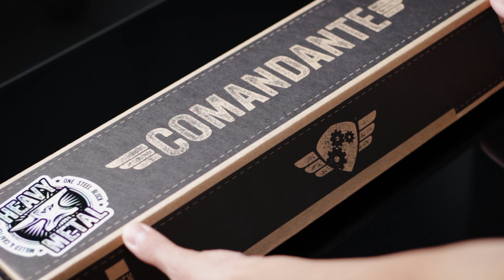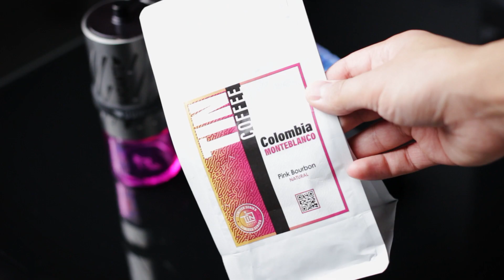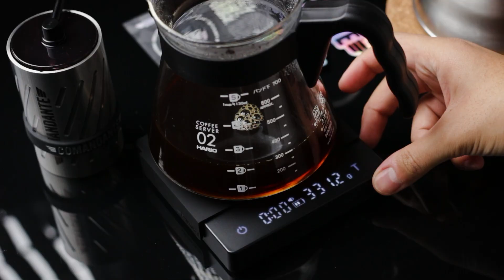Comandante C60 Baracuda Unboxing & Brewing: Colombia Monteblanco Pink Bourbon Adventure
Comandante C60 Baracuda® is more than just a coffee tool; it's a work of art, meticulously crafted with a unibody construction from a single block of steel. As Comandante puts it, it's a testament to their quest to push the boundaries of coffee grinding. And today, I'm putting it to the test with some Colombia Monteblanco Pink Bourbon Natural coffee beans from Tin Coffee.

I'll walk you through my brewing process, using a 22g dose of these incredible beans and following a precise 1:16 brewing ratio. The result? Tasting notes that dance on the palate – Red Grape, Damson, Guava, Cocoa Nib, Winey. It's an experience you won't want to miss.

Whether you're a coffee aficionado or just starting your coffee journey, join me as we unbox the Comandante C60 Baracuda and savor the delightful flavors it brings to life. Plus, if you're eager to get your hands on this limited-stock grinder, don't forget to reach out to Comandante's regional and national dealers.

MHW-3BOMBER
➜ Cube Coffee Scale 2.0
➜ Cube Coffee Scale 2.0 mini

➜ Hario V60 Pour Over Set
➜ Hario V60 Ceramic Dripper
➜ Hario V60 Glass Server
➜ Hario V60 Paper Filters
➜ Hario Mini-Slim Plus Mill
➜ Hario V60 Buono Drip Kettle
➜ Timemore Coffee Scale
➜ Cortado Flat White Glass
➜ Latte Art Ceramic Cup
➜ Latte Art Double-wall Glasses